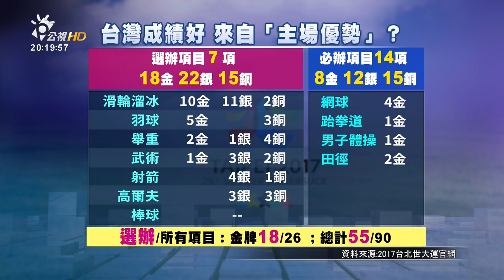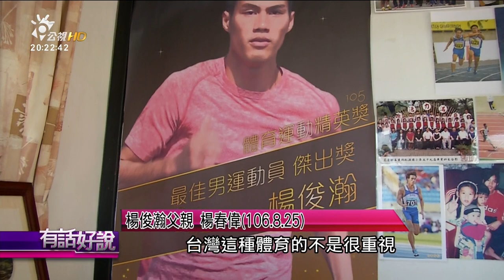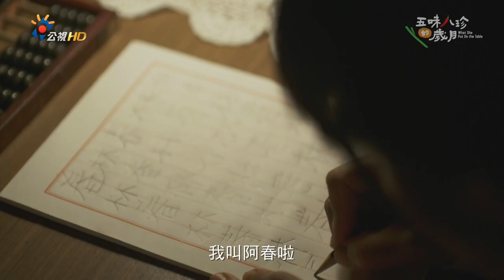世大運閉幕 26金34銀 台灣隊超讚！(有話好說)